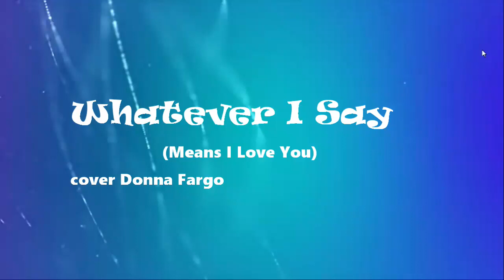Whatever I Say ( Means I Love You) (Cover)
Hmm singing Donna Fargo's timeless ballad
Not a pro singer and guitar player
Doing this before bedtime and after work